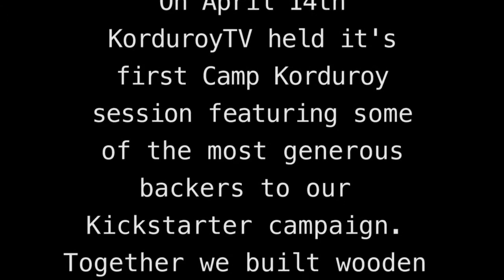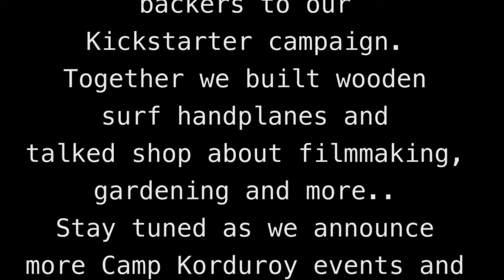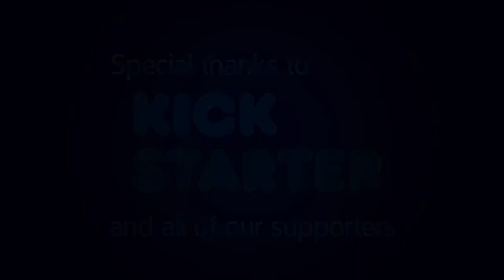Camp Korduroy with Kickstarter Crew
After raising over $13,000 after prize costs and fees, and launching our new website with revamped shows (including the new series D-I-WHY NOT? which premieres tomorrow) we had our inaugural Camp Korduroy workshop at our headquarters in sunny San Diego for our top Kickstarter backers - Per Anderson, Todd Anderson, Matt Thomson and Gustavo Oliva.

Our beachside headquarters in downtown Encinitas where a couple rickshaws were constructed for "Stoked and Broke" and many a Korduroy episode has been shot, is currently undergoing an overhaul and will be offering workshops on handplane building, gardening and other DIY radness this summer.

Korduroy Big Rainbow Member:
Alicia Trout

Korduroy Big Platinum Memebers:
Mark Dragin
Gustavo Oliva
Antonio Leao
Matt Thomson
Per Anderson
Todd Anderson

Camera/Edit:
James Campbell